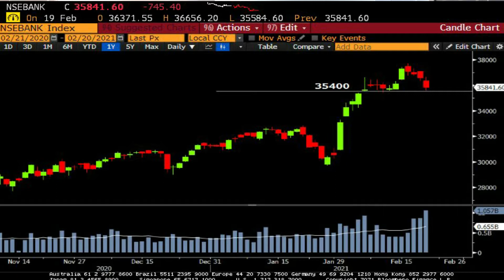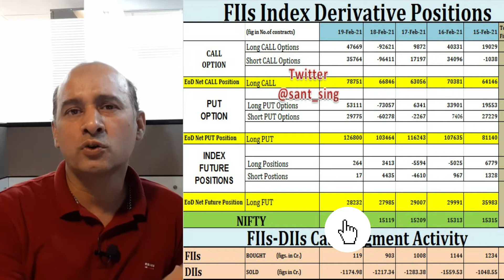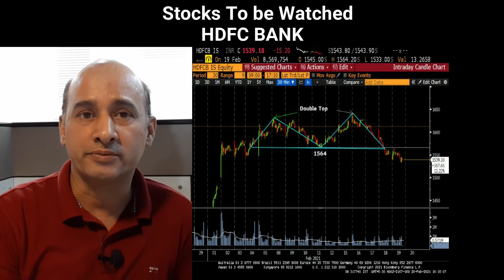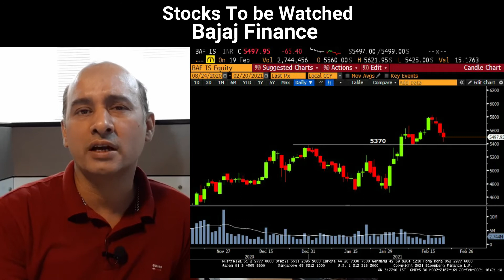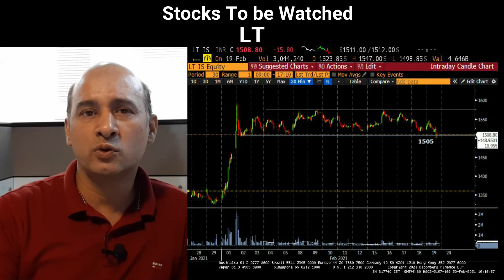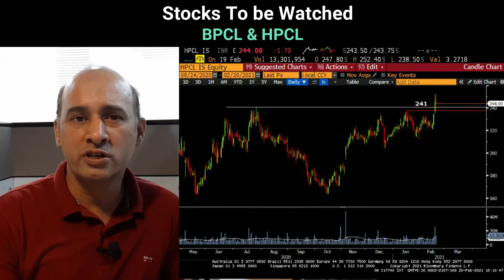NIFTY, BANK Nifty & 5 Stocks for Coming Weeks | Monthly Expiry View | by Santosh Singh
Hey friends,

This Video explains the technical setup of Nifty & Bank Nifty, Index Option Set up, FIIs Derivative Positions on Index and also throw some light on 5 Stocks viz. HDFC Bank, Bajaj Finance, LT, BPCL and HPCL  based on Technical parameters.

To receive all my updates Follow me on